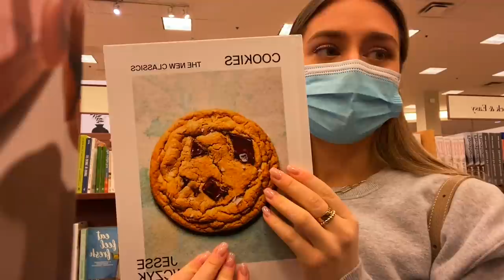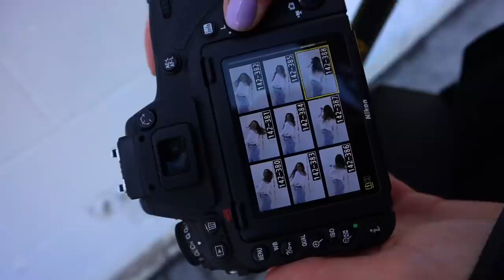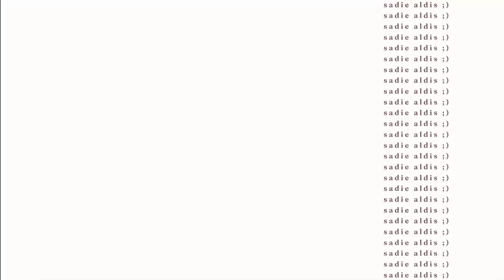VLOG | NEW PIERCING, shopping, photoshoot + more !!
hello !! ahh i love this vlog because 1- it was such a fun few days, and 2) it proves that i didn't cry during my piercing LOL. i hope you enjoyed seeing a lil bit of what I've been up to :D thank you for watching and i love you so much xx

links !

my fave things 🤍
// car accessories
// mental health

a's for the q's :
how old are you?
// 19
where do you live?
// ontario, canada
filming equipment?
// vlog cam
// vlog cam mic
// DSLR cam

this is a sign that whatever you want is making it's way to you right now :) get hypeee